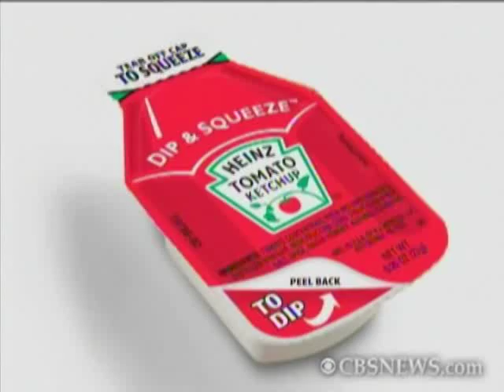Heinz's Unveils New Ketchup Packets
H.J. Heinz Co. is unveiling the first major packaging change to the to-go ketchup packets in 40 years.  The new design has a base that is like a cup for dipping and also a tear-off end for squeezing.